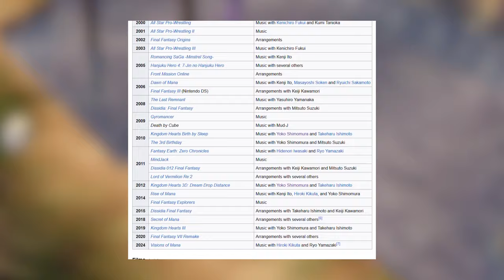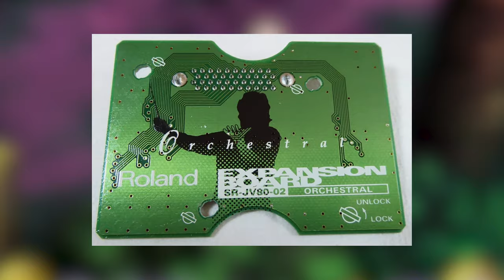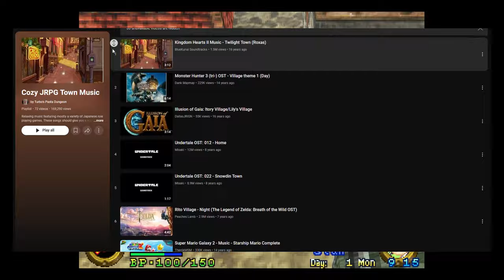The Music Behind Brave Fencer Musashi [FREE SOUNDFONT]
Brave Fencer Musashi for the PlayStation had a wonderful soundtrack, composed by Tsuyoshi Sekito, a legend of the industry.  Today I'm exploring why I think it's so good.

00:00:00 - Intro
00:00:37 - Composer - Tsuyoshi Sekito and his style in this game
00:01:24 - "The Musashi Legend" - listen, explore, and sample origins
00:03:42 - "White Cloud in the Sky" - listen
00:05:22 - Day/Night cycle and Nighttime version of town theme,  explore, and sample origins
00:06:56 - Sound Engineer, Sound Effects - Yohei Kishimoto
00:07:26 - Sound Editors - Yuji Isogawa, Hiroshi Nakajima
00:07:48 - "Somnolent Forest" - listen, explore
00:09:38 - "Somnolent Forest Night Version" - listen
00:10:45 - Thoughts and impact
00:11:18 - Free soundfont/sample pack
00:11:53 - Overenthusiastic final thoughts
00:12:46 - Ko-fi, patreon, discord